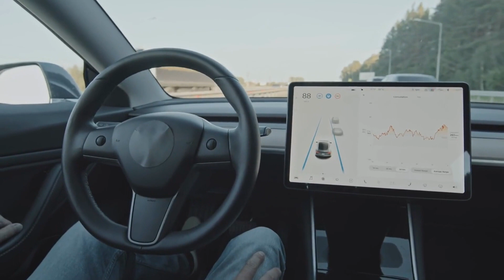The BEST AI Advancements In Robotics Of 2024!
Embark on an exhilarating exploration of the cutting-edge advancements in robotics, where innovation knows no bounds!
Join us as we dive into the dynamic world of robotics, unveiling the latest breakthroughs, revolutionary applications, and game-changing technologies shaping our future. From AI-powered robots to collaborative automation, we'll take you on a journey through the forefront of innovation.

🔍 Discover the state-of-the-art technologies driving robotic evolution.
🚀 Explore real-world applications revolutionizing industries and daily life.
🌐 Learn about the impact of robotics on workforce dynamics, economy, and society.

Whether you're a tech enthusiast, a curious mind, or a forward-thinker eager to witness the next wave of automation, this exploration of the Latest Advancements in Robotics is a must-watch!